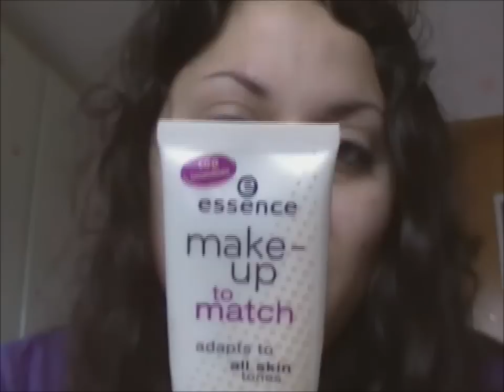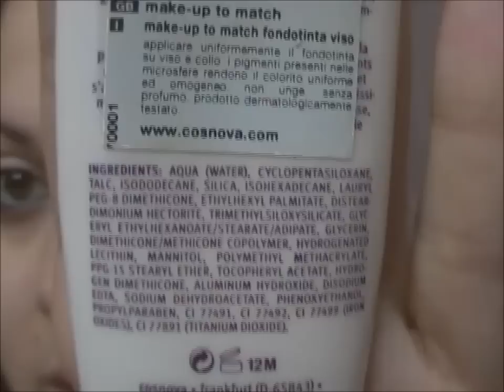Usi alternativi dei prodotti bocciati #3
Ragazze mie questo video è stato un parto! Ho provato almeno 6 volte a registrarlo in tutta la settimana e ogni volta c'era un nuovo impedimento -.-' Spero non vi scandalizziate troppo per la faccia struccata ;) un bacione

Lo smalto che indosso è l'812 della collezione Decò di Pupa ;)